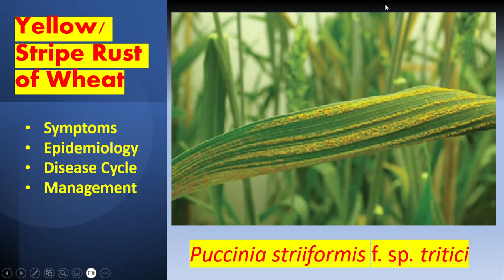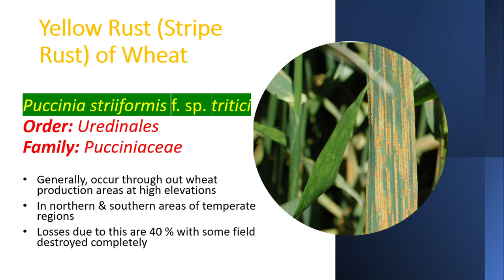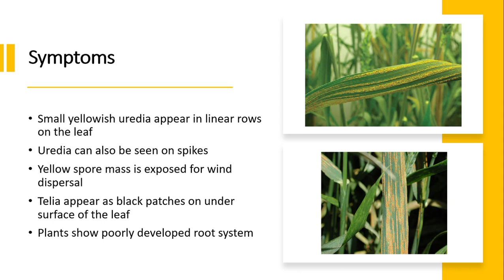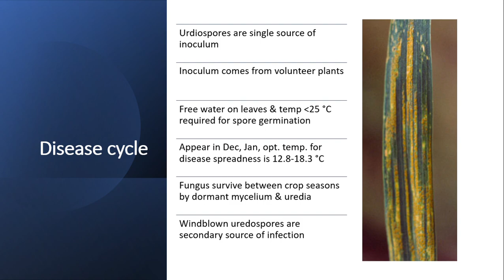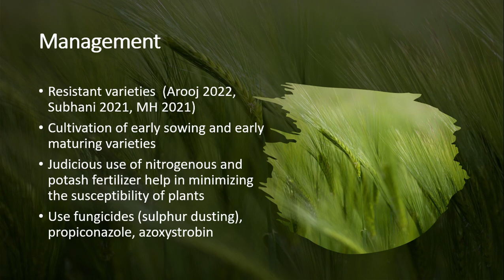Yellow or Stripe Rust of Wheat: Causes, Symptoms, Cycle and Management urdu/hindi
See our other videos regarding wheat diseases

Thanks